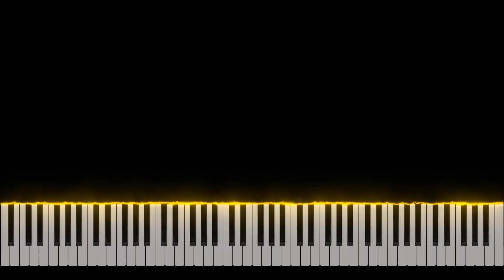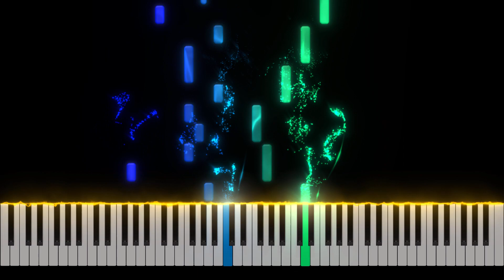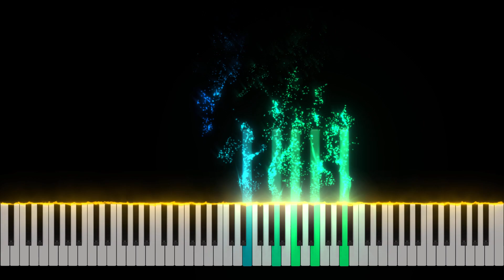Schindlers List - Piano Tutorial [Nivek.Piano]